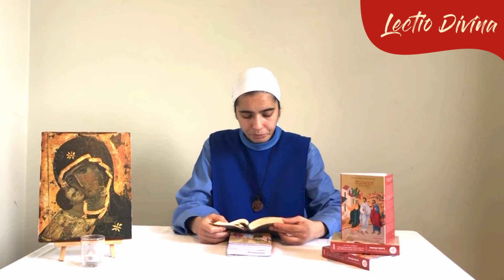Lectio Divina in het Nederlands - 26/08/2020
Heb je al de ongelooflijke gebed en leeservaring van het Woord van God gehad?

De Kerk noemt het "Lectio Divina" en beveelt ons aan het dagelijks te doen, als een methode van gebed en vorming, zeer effectief voor spirituele groei en intimiteit met het Woord van God.

– Hoop verspreiden!